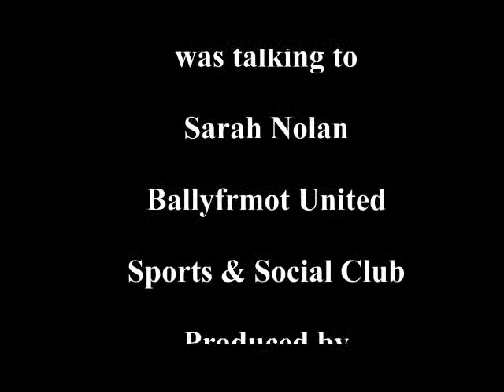Ballyfermot Heritage Sarah Nolan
Ballyfermot United Sports & Social Club   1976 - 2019